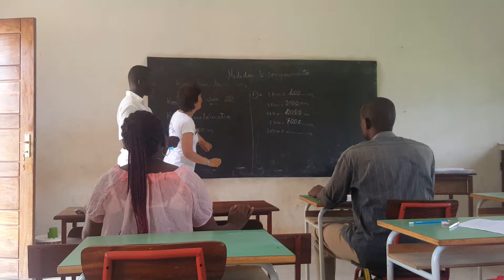Aulas de Matemática Guiné-Bissau 2019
Missão Humanitária Guiné-Bissau 2019.
Formação de Professores.